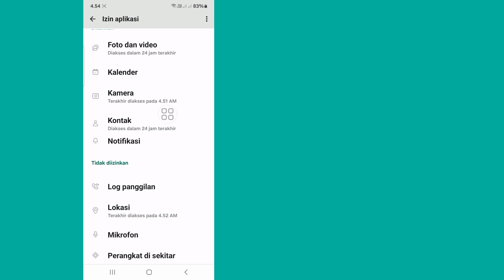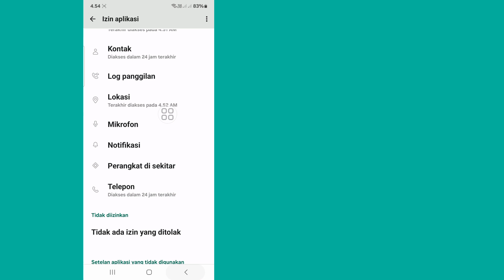Cara Mengatasi Instagram Story Tidak Bisa Upload Coba Lagi Problem Solved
Jika kamu sedang mencari video tentang Cara Mengatasi Instagram Story Tidak Bisa Upload Coba Lagi? ini dia! Dalam video ini saya akan menunjukkan cara memperbaiki Masalah Instagram Story Tidak Dapat Diunggah. Pastikan untuk menonton videonya sampai akhir. Anda akan belajar Bagaimana cara mengatasi Masalah Instagram Story Tidak Dapat Diunggah?
Itu mudah dan sederhana untuk dilakukan dari ponsel Anda

Cara Mengatasi Instagram Story Tidak Bisa Upload Masalah Coba Lagi
Tidak Dapat Mengunggah Penyelesaian Cerita Instagram
Cara memperbaiki Instagram story Tidak dapat diupload, coba lagi masalah
Cara Mengatasi Instagram Story Tidak Bisa Upload Coba Lagi Masalah
Cara mengatasi tidak bisa upload coba lagi masalah Instagram story
Perbaiki cerita Instagram Tidak dapat mengunggah masalah coba lagi
Selesaikan cerita Instagram Tidak dapat mengunggah, coba lagi masalah
Perbaiki masalah gagal mengunggah cerita Instagram